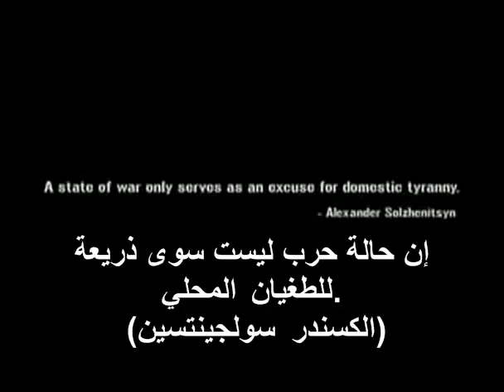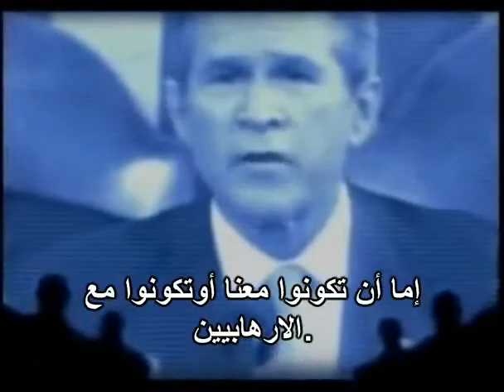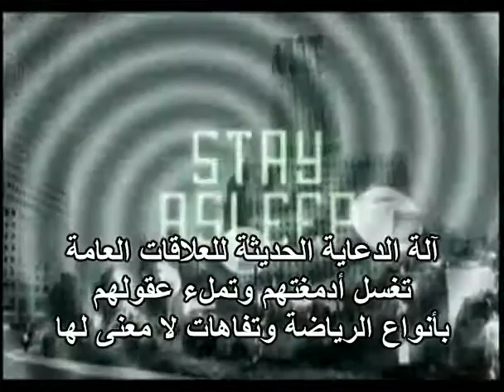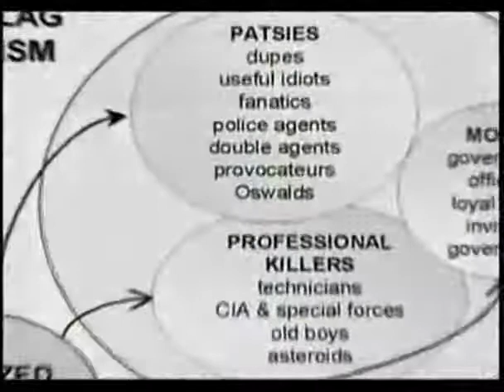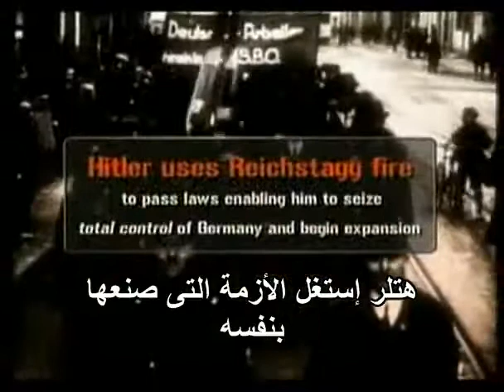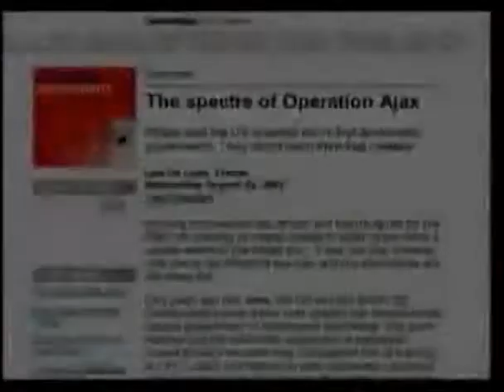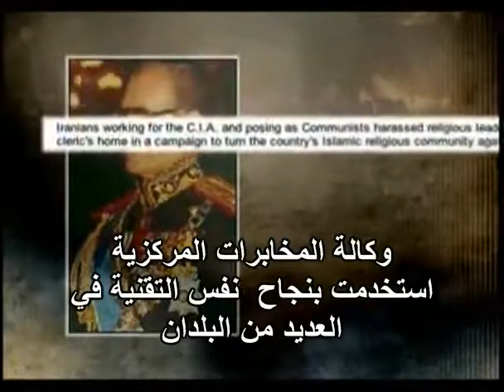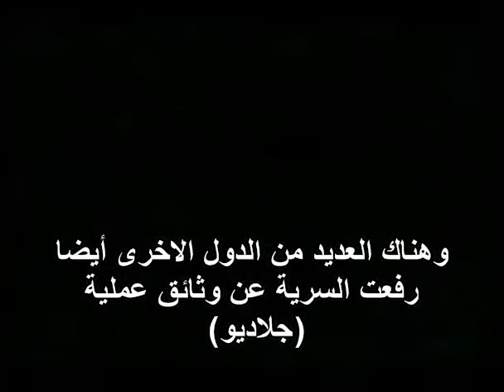- .. اخطر مقطع سري للغاية شاهد قبل الحذف - عاصفة الإرهاب الجزء الأول